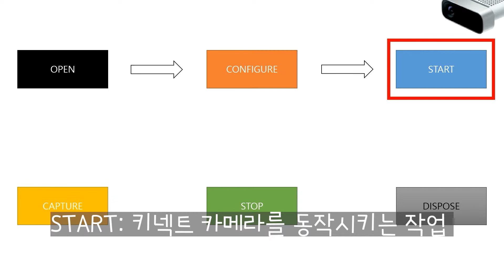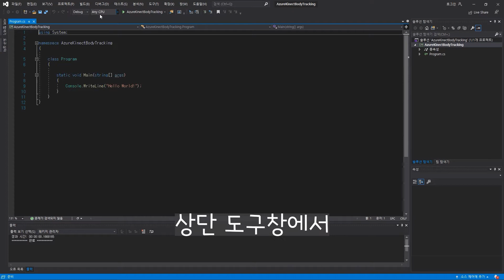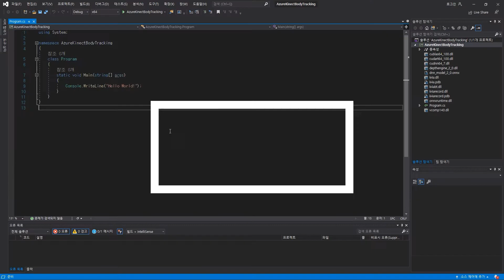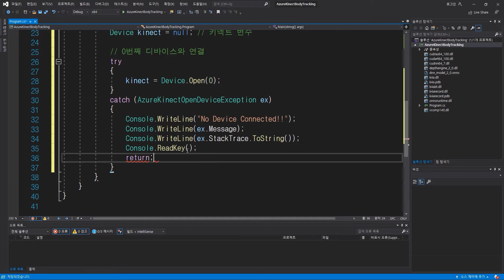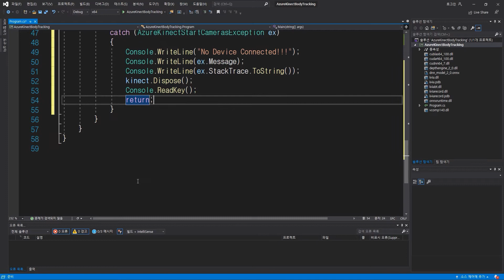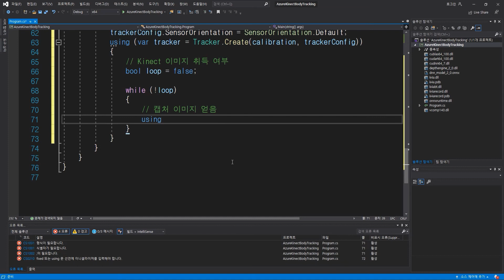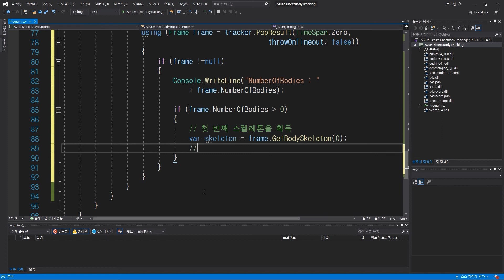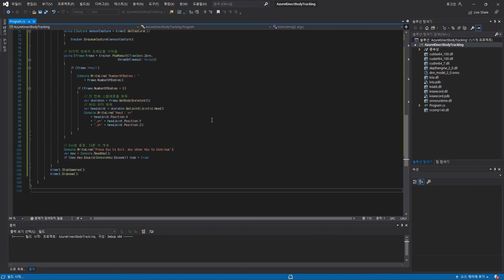[04]AZURE KINECT Body Tracking Using C#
애저 키넥트 설치부터 사용하는 방법에 대해 알 수 있는 강좌입니다.
C#환경에서 키넥트 바디 트래킹 사용법에 대해 익힐 수 있습니다.

AzureKinect 센서 SDK 버전 1.4.1
AzureKinectBody SDK 버전 1.0.1
VisualStudio 2019 사용

[ 챕터 ]
#0 00:00 인트로
#1 00:14 아키텍처
#2 01:10 프로젝트 생성 및 설정
#3 02:10 바디 트래킹
#4 03:00 동작 확인